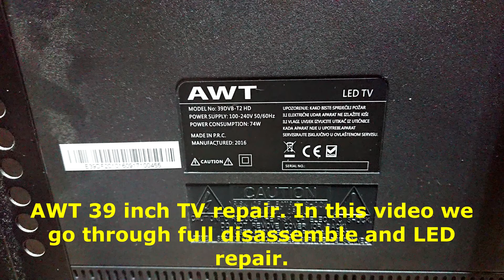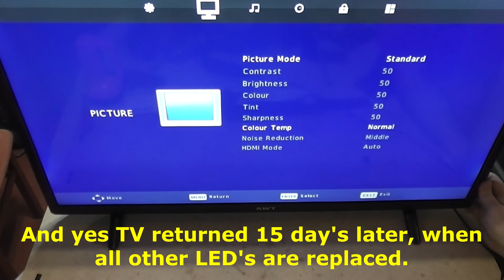AWT LED tv repair half screen in shade, model 39DVB-T2 HD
Music used in video :

Elektronomia - Sky High [NCS Releas]
Elektronomia - Fire